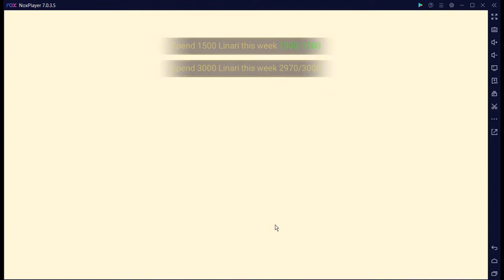Art of Conquest - spend 3000 linari